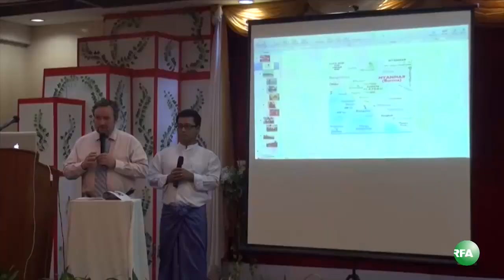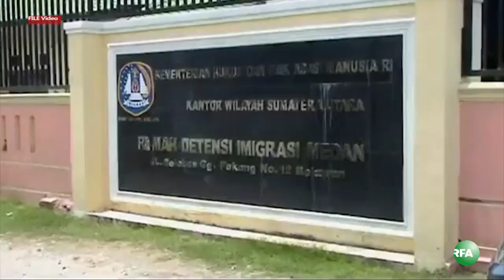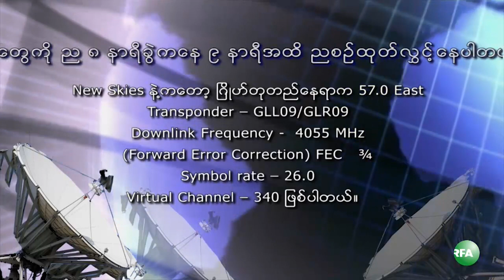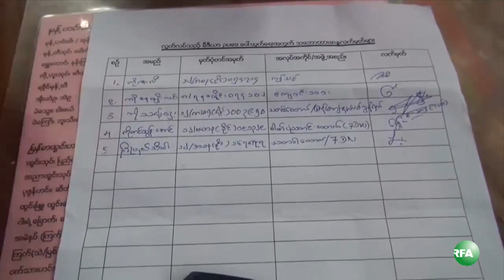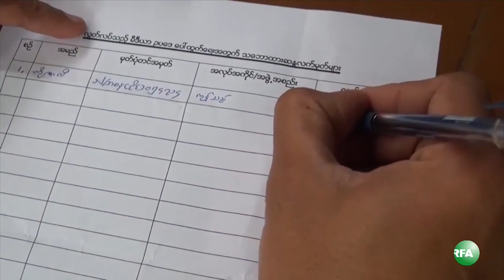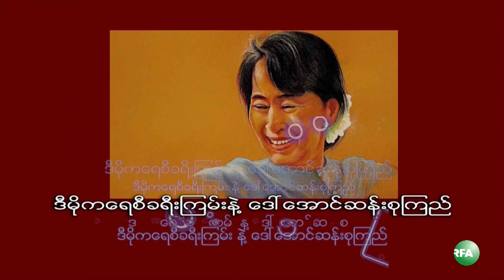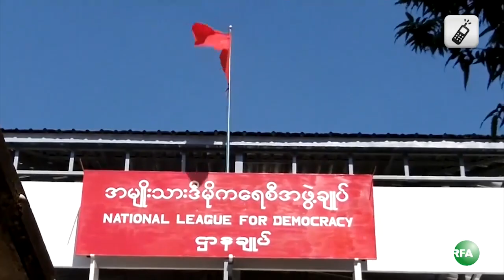RFA Burmese TV 2013 August 1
လြတ္လပ္တဲ့အာရွအသံ RFA ရုပ္ျမင္သံၾကား အစီအစဥ္ (၂ဝ၁၃ ၾသဂုတ္လ ၁ ရက္)

- ၂၀၀၈ ခုုနွစ္ ဖဲြ႔စည္းပံုု အေျခခံဥပေဒကိုု ျပင္ဆင္ျပဌာန္းဖိုု႔ သမၼတအိုုဘားမားရဲ႕ ထိပ္တန္း အၾကံေပး Ben Rhodes ေျပာ၊
- လူမႈေရးဘာသာေရး အၾကမ္းဖက္မႈေတြ ခ်ဳပ္ျငိမ္းဖို႔ သမၼတ၊ သူရဦးေရႊမန္းနဲ႔ ေဒၚေအာင္ဆန္းစုၾကည္ တုိ႔ပူးတြဲ ေဆာင္ရြက္ေပးဖို႔ ကုလသမဂၢက ပန္ၾကား၊
- ႏိုင္ငံေရးနဲ႔ ဘာသာေရးကို စည္းျခားထားသင့္ေၾကာင္း သမၼတဦးသိန္းစိန္ ေျပာ၊
- ရခိုင္ျပည္နယ္မွာျဖစ္ပြားခဲ့တဲ့ ပဋိပကၡနဲ႔ပတ္သက္ၿပီး ရခိုင္ (AHRDO)က သုေတသန စာတမ္းထုတ္ေဝ၊
- အင္ဒိုနီးရွားနိုင္ငံ ထိန္းသိမ္းေရးစခန္းတခုမွာ ဖမ္းဆီထားတဲ့  မူဆလင္ရိုဟင္ဂ်ာ ၁၄ ေယာက္ကို ဇူလိႈင္လ ၃၀ ရက္ေန႔က ရုံးထုတ္စစ္ေဆး၊
- ျမန္မာႏုိင္ငံကေန သြယ္တန္းတဲ့ ဓါတ္ေငြ႔ပုိက္လုိင္းက ဓါတ္ေငြ႔ေတြဟာ တရုတ္ႏုိင္ငံ ယူနန္ျပည္နယ္အလယ္ပုိင္းကုိ မနက္ျဖန္မွာ စတင္ေရာက္ရွိမယ္၊
- ဧရာ၀တီတုိင္းထဲက ေဒးဒရဲ နဲ႕ သာေပါင္းျမိဳ႕နယ္ေတြမွာ လယ္ဧက ေသာင္းနဲ႕ခ်ီၿပီးေရနစ္ျမဳပ္၊
... စတဲ့သတင္းေတြနဲ႔

- ရွစ္ေလးလုံးေငြရတု သတင္းစာရွင္းလင္းပြဲ
- မီဒီယာဥပေဒေပၚေပါက္ေရးလႈပ္ရွားမႈ
- ၿဗိတိန္ေအာက္လႊတ္ေတာ္ဥကၠ႒ မိန္႔ခြန္း
- ဒီမုိကေရစီခရီးၾကမ္းနဲ႔ ေဒၚေအာင္ဆန္းစုၾကည္
... စတဲ့အစီအစဥ္ေတြကို ဒီေန႔ရွဳစားရမွာပါ။